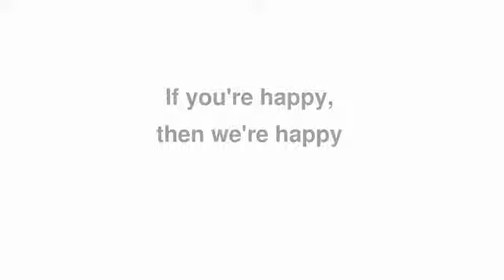Gadsden Real Estate Agents - Homeownership Is The American Dream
(BPT) - Owning a home has been an integral element of the American Dream for generations. But is ownership right for you? And if it is, how do you know if it's the right time in your life to purchase a home?

Thirty-two percent of American households are renters, according to the National Multi Housing Council. Generally, more people younger than 30 occupy rentals, while the percentage of people who own their home increases with age, NMHC statistics indicate. People decide to buy a home for many reasons, but the recent real estate market downturn caused many Americans to rethink their assumptions about renting and owning.

Even with many Gadsden real estate experts predicting the market will continue to improve, it pays to carefully evaluate how home ownership does - or doesn't - figure into your long-term financial goals. If you've been renting and wondering if it's time to apply for a mortgage and buy your own home, consider these points:

1. Renting isn't always the cheaper option, and comparing your monthly rent payment directly to a mortgage payment won't give you a clear picture of the financial impact of either option. Online calculators, like Guaranteed Rate's rent vs. buy online calculator, can give you a better understanding of the comparison. With mortgage rates consistently low and rental markets competitive across the country, real estate experts agree that in most major metropolitan areas it will still be cheaper in the long run to buy than continue to rent.

2. While the days of zero-money-down mortgages are essentially over, it's a misconception that you need a huge amount of money to buy a house. Yes, you'll almost certainly need a down payment, but different lenders will require different percentages. Research your mortgage options before you begin house hunting so you'll know how much you'll need to save in order to secure a mortgage - and the home of your dreams.

3. Although the mortgage application process is detailed, it doesn't have to be drawn out and tedious. Many lenders now allow you to initiate the process online, and Guaranteed Rate has recently overhauled its website to allow borrowers to apply for a loan, track the approval process and receive their home loans all online. The eighth-largest retail mortgage company in the U.S. allows customers to choose and customize their loans, submit an application and receive an official approval letter all Automating the application process compresses the traditional time frame from days - sometimes, even weeks - into minutes. As part of the process, applicants also receive the credit reports from all three major credit bureaus.

4. Buying a home affords you the opportunity to really grow your roots, but the flipside is that in order to get the most out of your investment, you need to stay put for a while. If you anticipate being in your current job and living in your current town for at least five years, the long-term investment of buying a house will make more sense for you. If you anticipate a job change or a move within a few years, you may want to hold off on buying a house. The good news is, doing so gives you more time to save toward a down payment so you'll look even more appealing to lenders when you are ready to buy.

While only you can decide if homeownership is right for you and your family - and if now is the right time to buy - keep in mind a few statistics from Trulia.com: 42 percent of renters say they regret not having bought a home, and 31 percent say they want to buy a home in the next two years.

Computer technology  makes it easier and faster to get information, but when it comes to major decisions like buying a house, computers cannot replace the human touch. Don't try to go it alone. Let the Gadsden Real Estate experts virtually hold your hand through the entire process. Give us a call, today!

gadsden-real-estate-agents
"gadsden real estate agents"